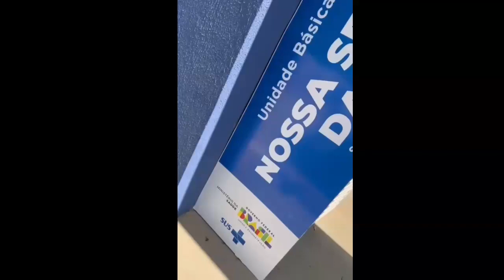OAB realiza ação social nos bairros Nossa Senhora da Guia e Cajueiro II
A Ordem dos Advogados do Brasil (AOB) Subseção Floriano e a Comissão da Mulher Advogada de Floriano realizaram dois dias de ação social, 20 e 21 de setembro/2023, nos bairros Nossa Senhora da Guia e Cajueiro II, respectivamente. O objetivo é falar sobre a importância da saúde mental e violência contra a mulher.
Na oportunidade teve atendimento sobre serviços de energia elétrica, água e esgotos, atendimento com os serviços do Centro de Referência da Assistência Social (CRAS), serviços jurídicos, entre outros.